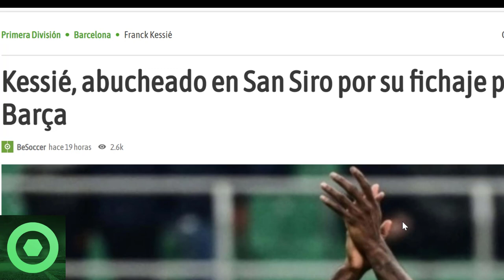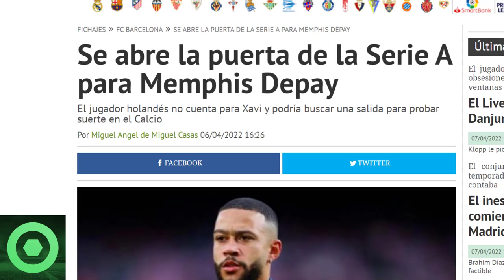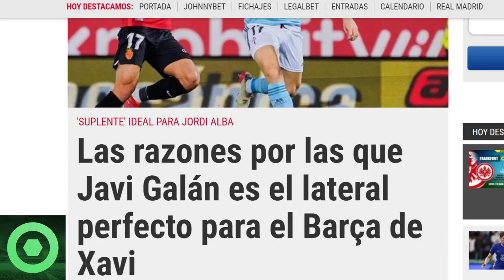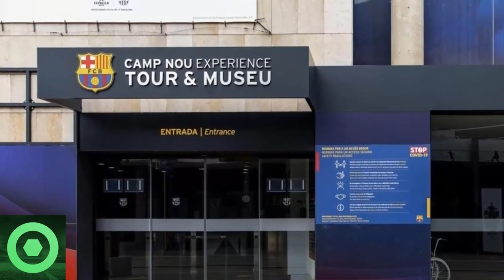🔴 Quedan 𝗔𝗹 𝗗𝗘𝗦𝗖𝗨𝗕𝗜𝗘𝗥𝗧𝗢 los 𝗗𝗲𝘁𝗮𝗹𝗹𝗲𝘀 De La 𝗢𝗙𝗘𝗥𝗧𝗔 a 𝗟𝗲𝘄𝗮𝗻𝗱𝗼𝘄𝘀𝗸𝗶 🔴 𝗧𝗥𝗜𝗦𝗧𝗘 Noticia De 𝗞𝗲𝘀𝘀𝗶𝗲 🔴Mercato🟥